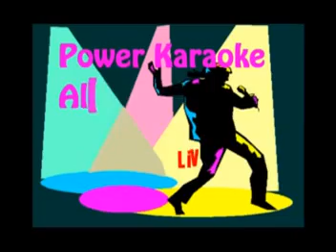KAYLA J. - 01/23/2008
I Touch Myself